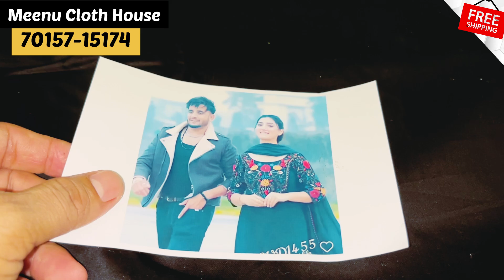ल्यो जी सस्ते सूट Instagram ट्रेंडिंग कढ़ाई वाले सूट 🌺 ☎️ 70157-15174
hit likes.